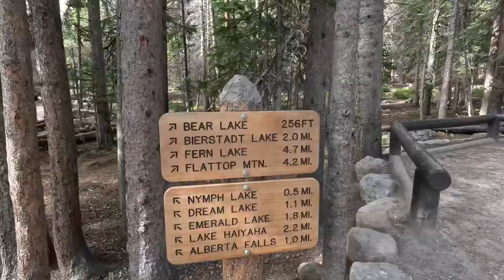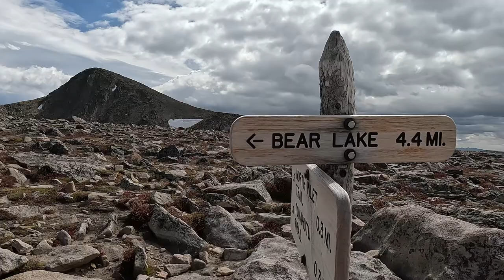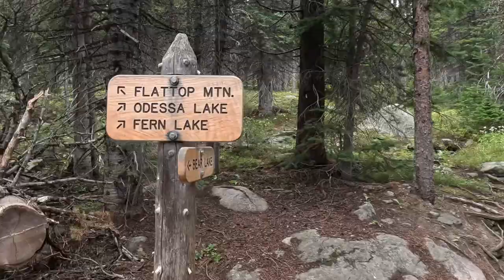Flattop Mountain and Ptarmigan Lake-Rocky Mountain National Park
On September 18, 2023 I did a very strenuous hike to the summit of Flattop Mountain in Rocky Mountain National Park. I continued west to view Ptarmigan Lake that sits on the west side of the Continental Divide. There are no trails to Ptarmigan Lake. You must know how to use a GPS and route find. This is not a beginner hike. People often use this route to get to Snowdrift Peak. The weather can change rapidly while up on Flattop Mountain. Even in summer, you should always carry the proper gear and be ready to turn around if conditions deteriorate. 10.6 miles and 3323 feet of elevation gain. This was an amazing hike!